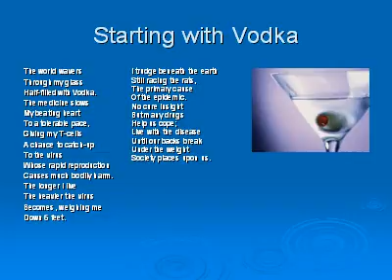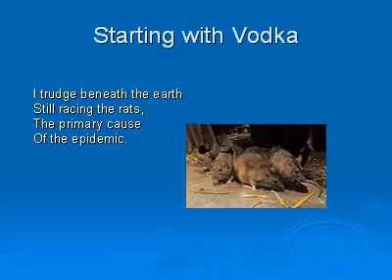Starting with Vodka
This video contains a poem I wrote and my crappy reading thereof.